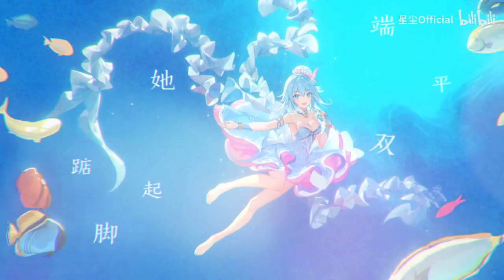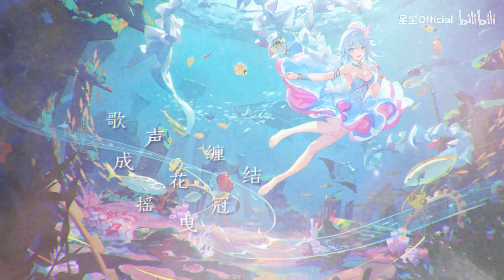SynthV Haiyi - 樂園－Atlantis－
Music, Arrangement & Lyrics: Evalia
Synthesizer V Tuning: 瑞安Ryan
Illustration: 原子Dan (ATDAN)
Video: 月饼 (Mooncake)

✡ Original version is in MEDIUM⁵: Haiyi 's 1st official album『亚特兰蒂斯Atlantis』

(｡ ･ω･`)ノ(..•˘_˘•..) To purchase Synthesizer V Editor & Haiyi's Synthesizer V voice-database

"五维介质(MEDIUM⁵)", "海伊(Haiyi)" ©Beijing Photek S&T Development Co., Ltd.